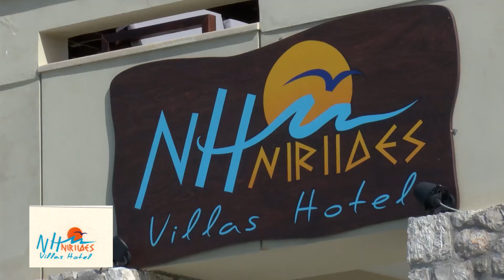Niriides villas hotel Πάμε Ελλάδα - Πελοπόννησος μέρος α